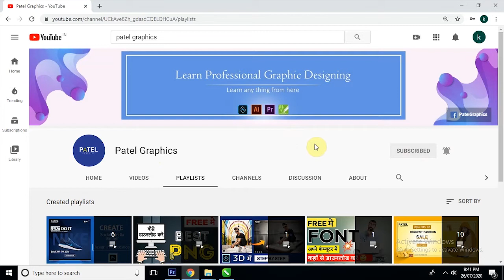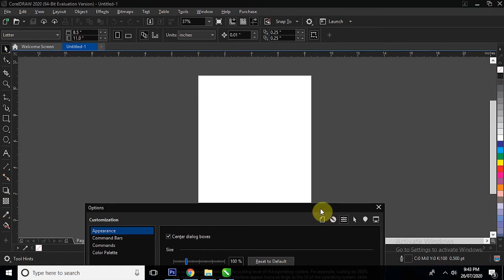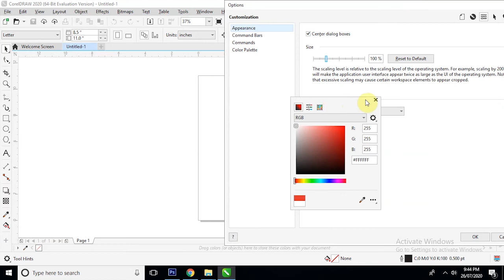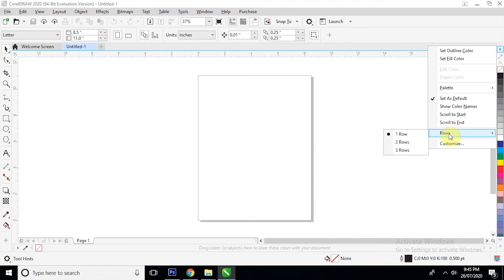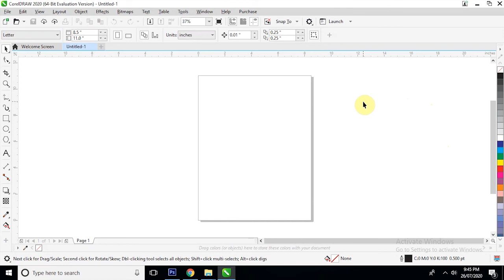How to Make Appearance Panel in Corel Draw in Hindi /Urdu | Customization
How to Make Appearance Panel in Corel Draw in Hindi /Urdu .
Coreldraw Tutorial Lession : How to Use Tools Panel.

Hy Doston ! CorelDraw Ki Is Video Ko Dekhkar Aap Shikhege ki kis tarah se hum Appreance tool ka stemal kar sakte hain. CorelDraw ko Achhe se Seekhane ke Liye  ek-ek Karke Aa Rahi Sabhi Videos Ko Dhyan Se Dekhen.

save/export a file in png and jpg format in coreldraw
How to export file in coreldraw,
Convert cdr to jpg
Cdr to pdf,cdr to jpg,cdr to jpeg
Corel draw se file expore kaise karre
Appreance Panel
How To Change Artboard Colour